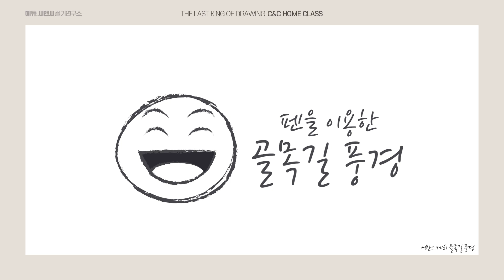[씨앤씨홈클래스]어반스케치 골목길풍경 그리기 1부(스케치편)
씨앤씨홈클래스 어반스케치 골목길풍경 그리기는 총 2부입니다.
1부는 펜으로만 그리는 스케치편,
2부는 물감으로 채색하는 채색편 입니다.
정말 멋진 나만의 어반스케치 골목길풍경을 그려보세요 ^^